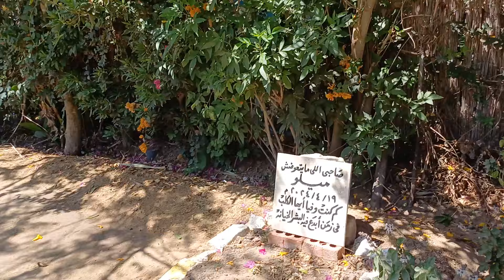"ميلو الجديد إبن العيله. بداية مغامرة جديدة!" لحظة خروج الجراوي أولاد ميلو لأول مرة. مغامرات ميلو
جراوي جديده من اولاد ميلو .
"ميلو الجديد إبن العيله.
 بداية مغامرة جديدة!" لحظة خروج الجراوي أولاد ميلو لأول مرة. مغامرات ميلو
مواعيد التواصل على الهاتف 👇👇
صفحتنا الخاصه علي فيسبوك.
صفحتنا على تيك توك ...
انستقرام.
تطبيق كيواى .
بيدج الفيسبوك لكابتن ابونور .
رابط موقعنا للوصول إلينا بطريقه سهله .